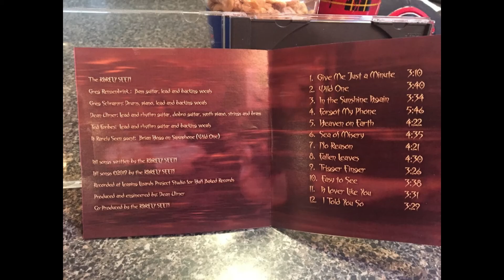The Rarely Seen Sea of Misery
“Sea of Misery”, A rollicking, rocker, that features Greg S. on some nicely layered vocals for a big sound.

THE RARELY SEEN
Four songwriters lock themselves in a room with acoustic guitars. A bottle of honey bourbon, a case of beer, a few packs of smokes (for the smokers), and decide to collaborate and write an album of songs. Imagine Mersey beat meets the Replacements with vocals that are often reminiscent of the Jayhawks.
That’s how the concept began. Dean Ulmer, Greg Renzenbrink, and Greg Schramm, all formerly of Tex Schramm and the Radio King Cowboys teamed up with one of Cincinnati’s most elite guitarist, Ted Forbes, (Lori’s Secret, and former guitarist for Elaine and the Biscaynes). A few rehearsals later they had 18 new songs. They streamlined the number of tunes down to twelve and recorded the “After Dark” sessions at Leaping Lizards Project Recording Studio for Half-Baked Records.
Since the band is split between 3 guys with tons of gigging experience and one guy who is a self-admitted guitar tone freak / studio producer, the name The Rarely Seen seemed a natural split play on words.
The band…
Greg Renzenbrink on Lead and Backing Vocals, Bass, & Acoustic Guitar.
Greg Schramm on Lead and Backing Vocals, Drums, Shakers, Beat Box & Tambourines.  Additionally: Synth Piano, Percussion & Calliope.
Ted Forbes on Lead and Rhythm Guitar, Acoustic Guitar & Backing Vocals
Dean Ulmer on Lead and Rhythm Guitar, Acoustic & Dobro Guitar. As well as Synth Piano, All Strings & Brass Sections. Studio Engineering and Producer.

All Songs Written by: The Rarely Seen